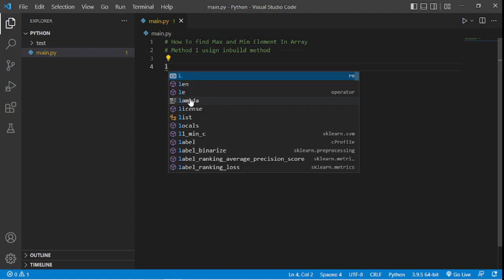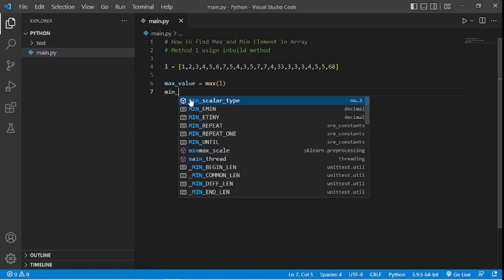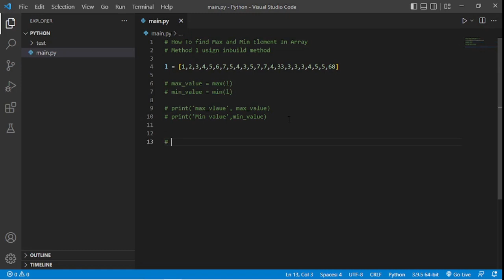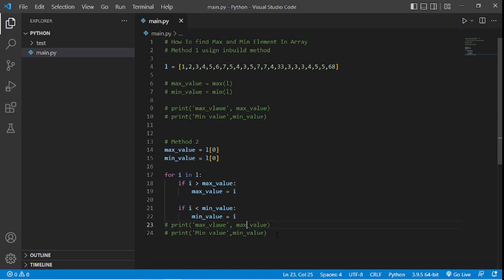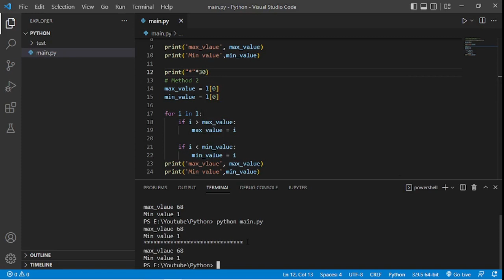How To Find Max and Min Elements in List || Maximum And Minimum Number In Python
How To Find Max and Min Elements in List Of Python || Maximum And Minimum Number Of List In Python || Python Interview Questions